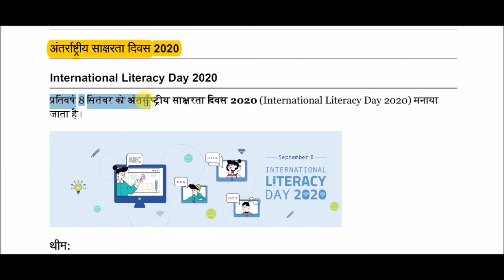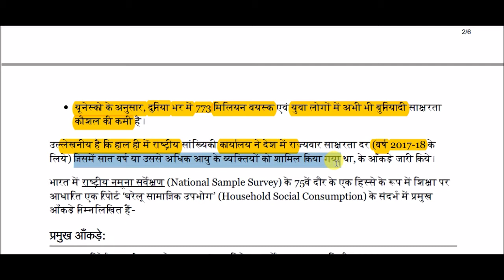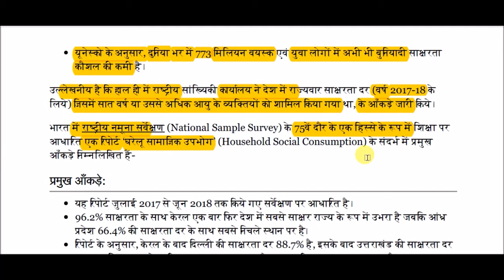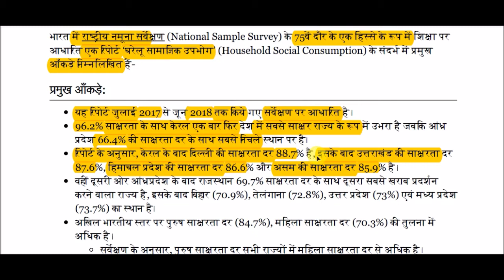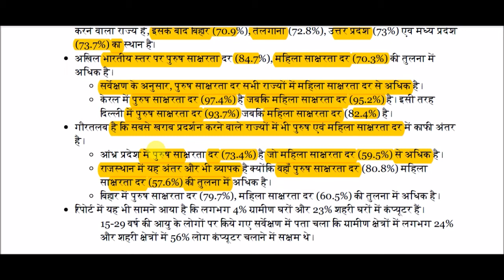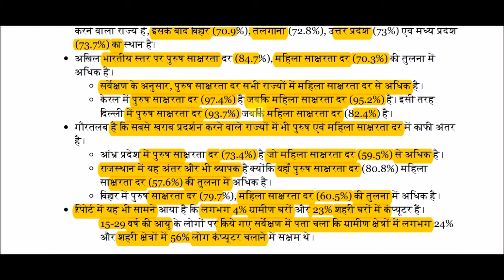अंतर्राष्ट्रीय साक्षरता दिवस - 2020 || International Literacy Day 2020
International Literacy Day 2020 for All Competitive Exams like SSC, Railway, IB, Bank, UPSC, BPSC, MPSC, PCS, etc.